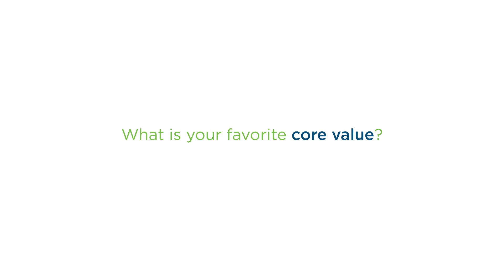Tammy Lee Memory Monday - 20 Year Anniversary